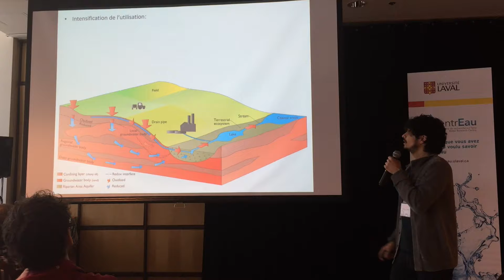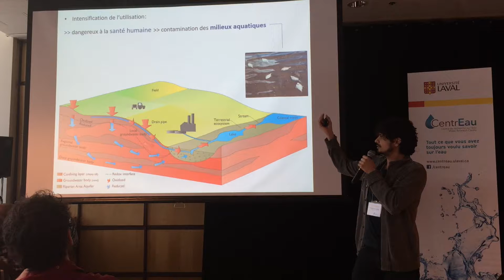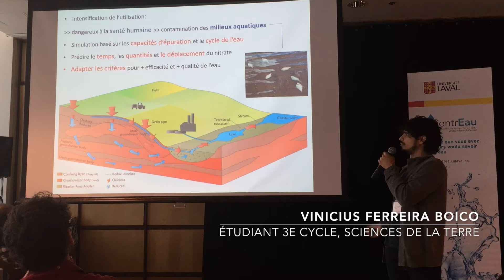Ma thèse en 180 secondes CentrEau 2017 - Vinicius Ferreira Boico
Le concours ma thèse en 180 secondes s'adresse aux étudiants des cycles supérieurs. Le but est de vulgariser son sujet d'études en 180 secondes. L'édition 2017 du concours Ma thèse en 180 secondes CentrEau s'est tenue le 22 mars 2017 à l'Université Laval à Québec, lors de la Journée mondiale de l'eau.

Vinicius Ferreira Boico, étudiant de 3e cycle en aménagement du territoire et développement régional à l'Université Laval, présente sa thèse : « Modélisation du transport de nitrate dans les eaux souterraines au Danemark ».